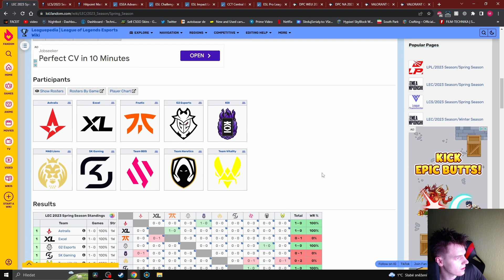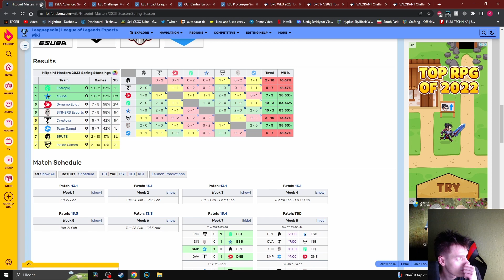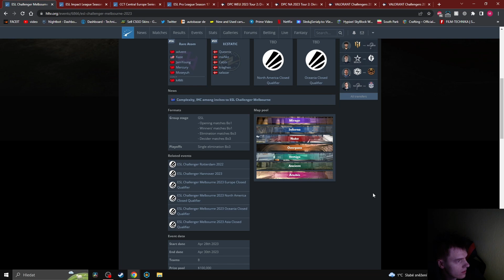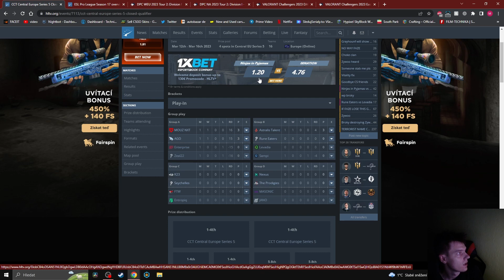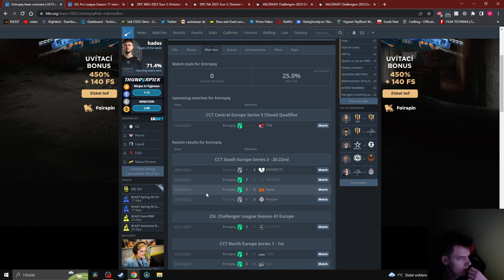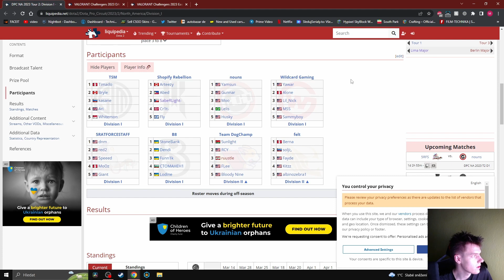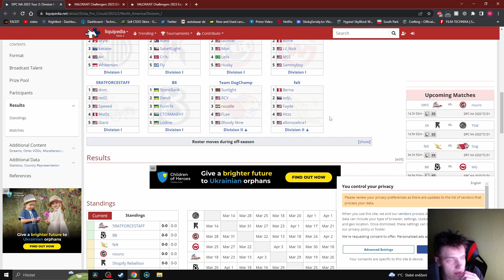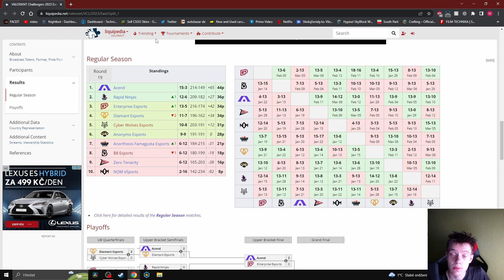eSportovinky se samími přeřeky